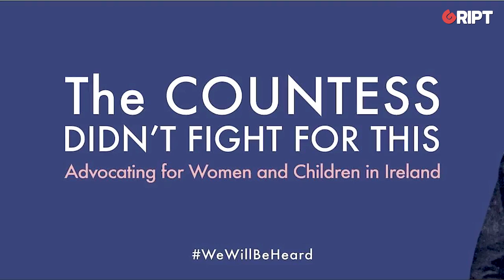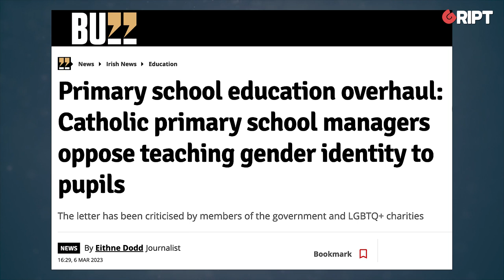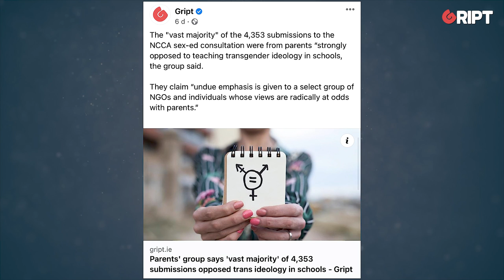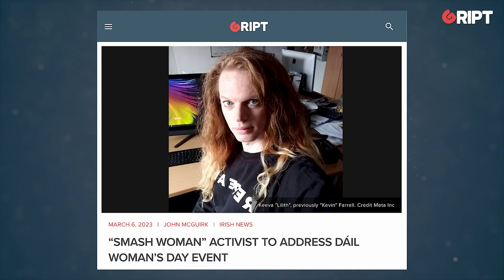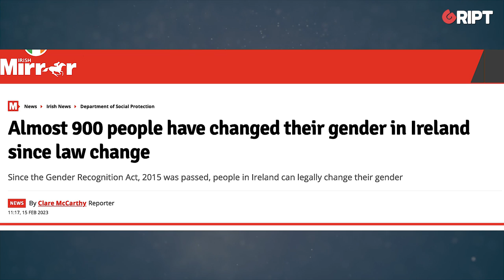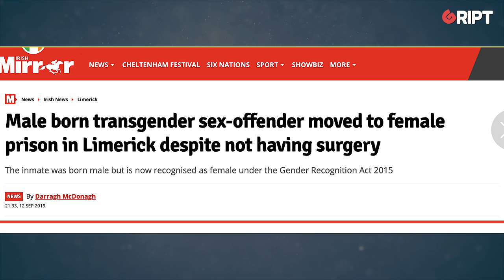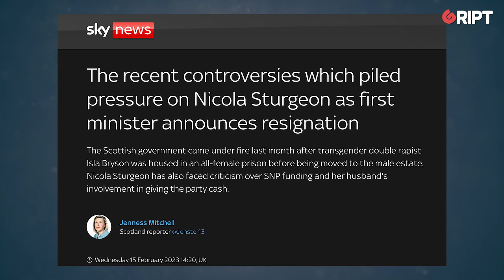The Countess didn't fight for this: Laoise Aodha De Brún on "deeply damaging" transgender ideology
“We need to think about that vulnerable child at the centre of this – this is deeply damaging to children:” Laoise Aodha De Brún, CEO of the Countess, speaks to Gript about transgender ideology being taught in primary schools and the growing impact of the transgender debate on Irish women.